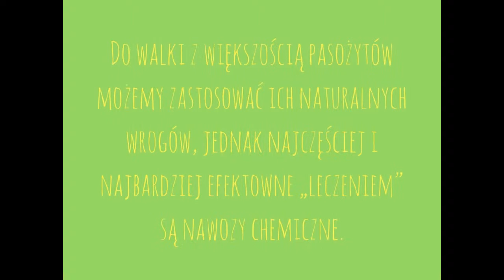Najczęstsze choroby cytryny doniczkowej